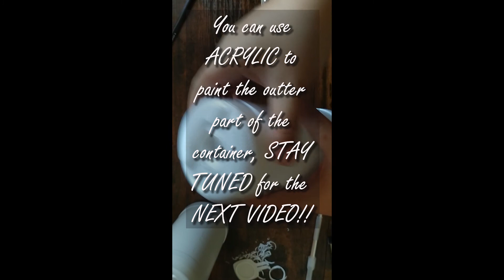Transform Your Plastic Container into an Acrylic Pen Holder | Easy & Fun DIY Recycling at Home 🎨✨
"Unlock your creativity and contribute to a greener planet with our latest DIY project! In this video, I will guide you through the simple steps to transform everyday plastic containers into stylish acrylic pencil holders. Perfect for artists, students, and anyone looking to add a personalized touch to their desk or workspace.

Discover how to upcycle plastic jars using basic materials and turn them into functional art pieces. Whether you're a seasoned DIY enthusiast or new to crafting, this project is for everyone. Plus, it's a fantastic way to reduce waste and promote sustainability.

What You'll Learn:

Step-by-step instructions to clean and prep your plastic containers for transformation.
Tips and tricks on applying acrylic paint for a smooth, even finish.
Ideas for customizing your pencil holder with designs, patterns, or your favorite colors.
The importance of recycling and how DIY projects can make a difference.

Join Our Creative Community:
Your support inspires us to keep bringing you innovative DIY projects and recycling ideas.

Together, we can make a difference—one recycled project at a time. Let's get crafting!"